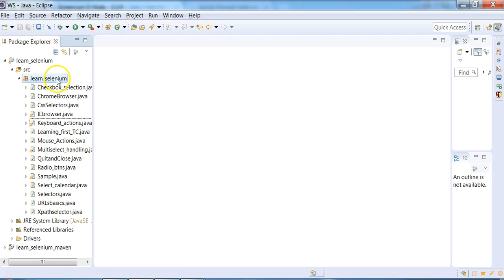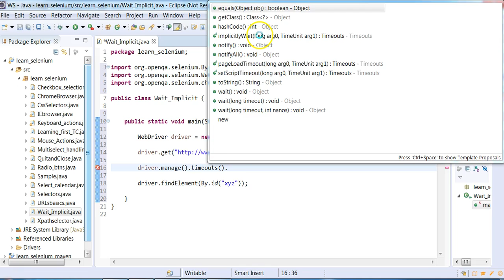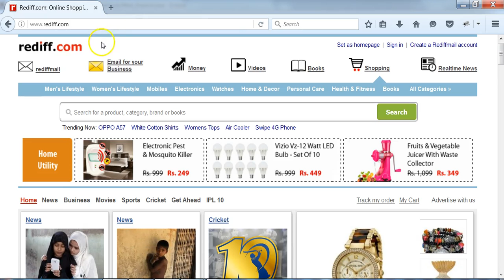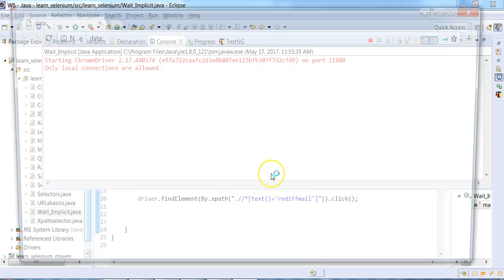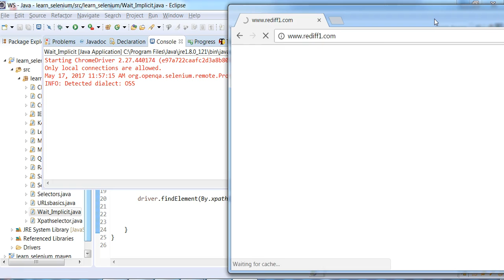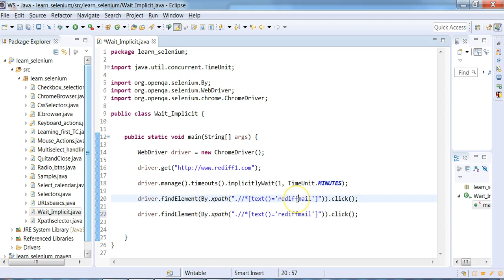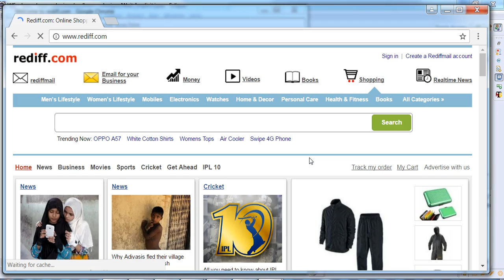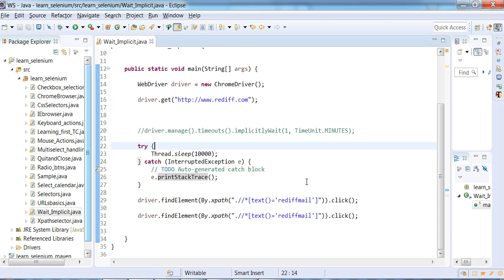Selenium | Implicit | Wait | WebDriver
Hello All ,

We are coming with the lectures everyday and this is one of the tricky topic about understanding Waits in Selenium.

Thanks ,
Nishant